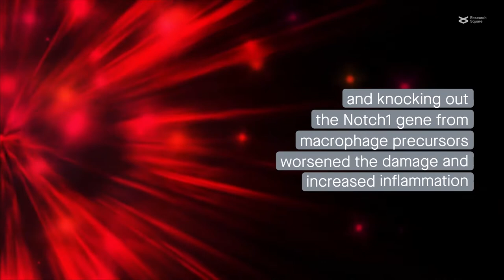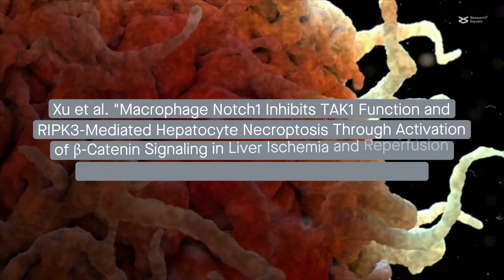Examining the role of macrophage Notch1 in a mouse model of liver ischemia and reperfusion injury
Xu et al. "Macrophage Notch1 Inhibits TAK1 Function and RIPK3-Mediated Hepatocyte Necroptosis Through Activation of β-Catenin Signaling in Liver Ischemia and Reperfusion Injury." Cell Communication and Signaling (2022)